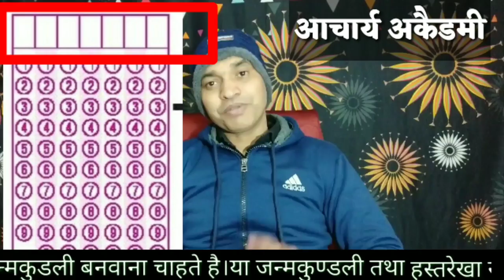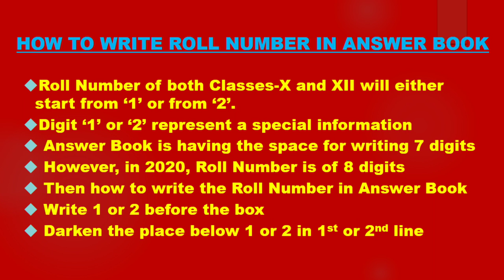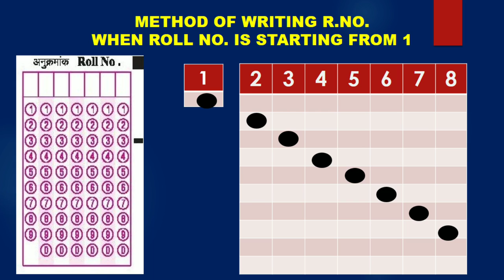बोर्ड परीक्षा की कॉपी में नए नियम से रोल नम्बर कैसे लिखें।। how to write roll number on omr sheet।।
बोर्ड परीक्षा 2020 में 7 अंको के स्थान पर 8 अंको का रोल नंबर कैसे लिखें। इस समस्या को किस प्रकार हल करें।ये जानने के लिए इस वीडियो को जरूर देखें।
jyotiah mantraa